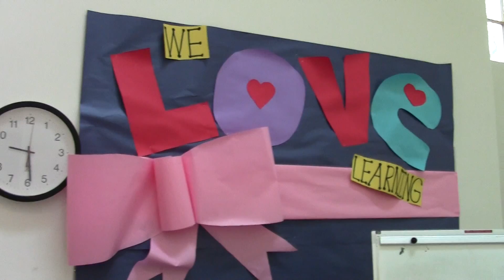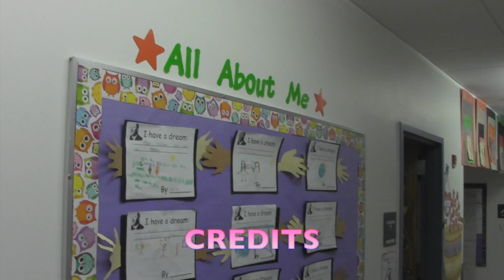A Wondrous Day at Eastham Elementary School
An interview with the principal and a look inside Maggie Brown's classroom!